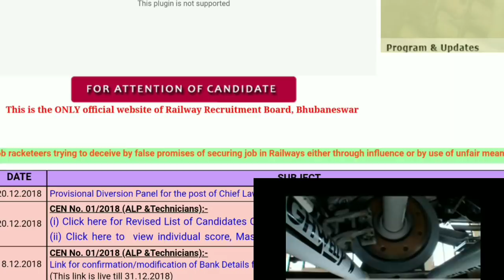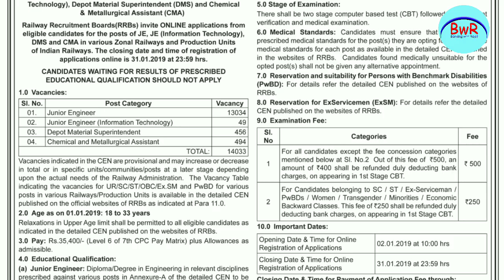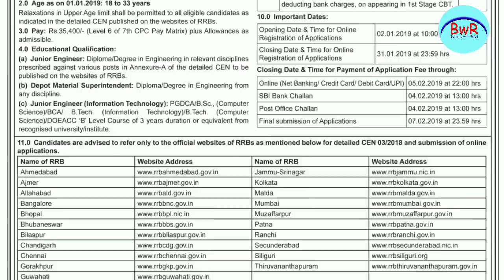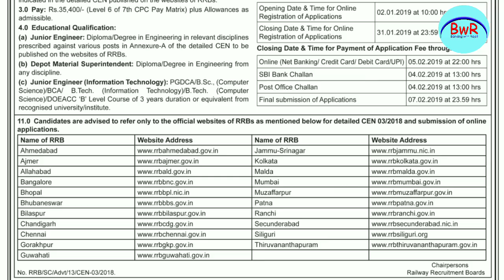Railway J.E Recruitment Cen-01/2019 !! Post-14,033 !! Latest Jobs !! Banking with Rajat